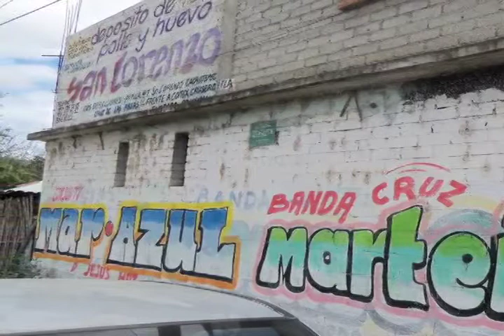ILESCAS MUEREN MUSICOS FT